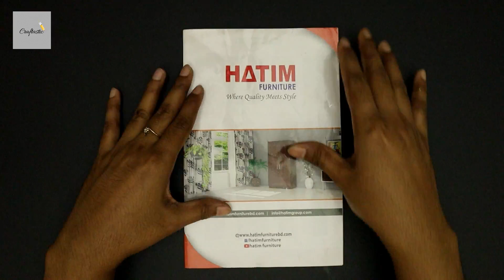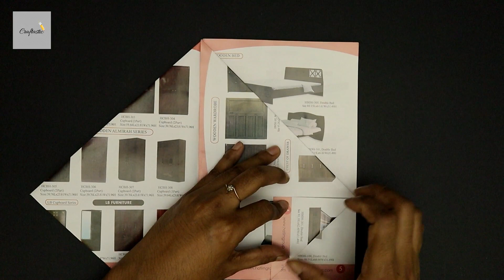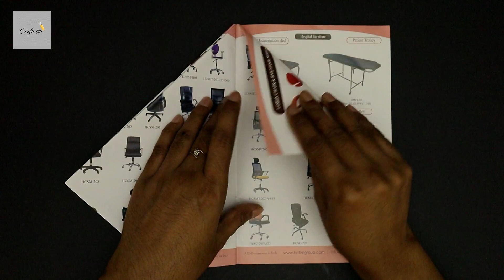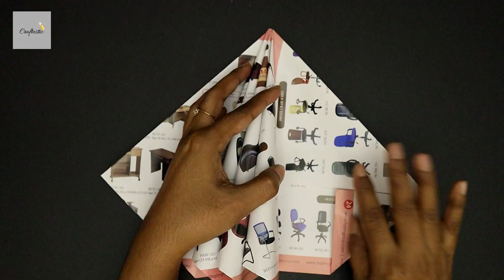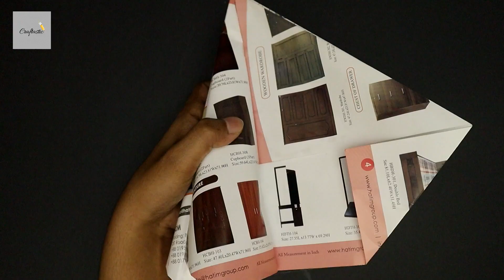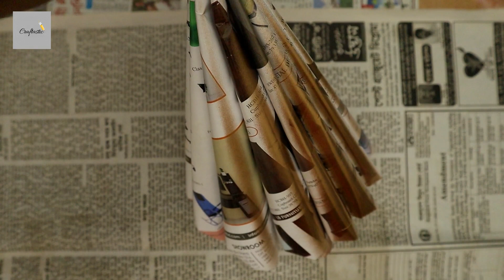DIY- Book Folding Christmas Tree | Recycled Christmas Tree | Christmas Decor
Learn this beautiful decorative tabletop Christmas tree using recycled old book / magazine. I think this is the most easiest way to make an Christmas tree with recycled materials. It can be a great idea for school project competition. Use this tabletop decorative book Christmas tree to decorate your room on this Christmas occasion. It's looks so gorgeous and elegant. Enjoy your holiday, Marry Christmas :)